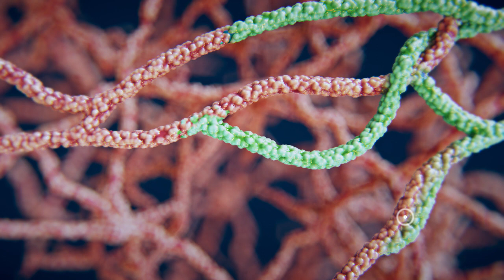Vascularization Application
The “Stem Cell and Tissue Engineering Laboratory” at Technion is developing porous biodegradable polymer scaffolds that are ideal systems for exploring 3D tissue formation, providing support for the cells that can be modulated by modifying cell adhesion sites. Following degradation, the polymers can promote further growth of cells and provide space for remodeling of tissue structures. In addition, degradation of the scaffolds can be used as a tool for localized and controlled growth factor supplementation.
Understanding stem cells differentiation and 3D cellular communications can lead to advances in cell therapy and tissue engineering and facilitate organ and tissue regeneration.

CONTENT
00:00 Implantation of vascularised graft
00:18 Implanted cells envelopung host cells